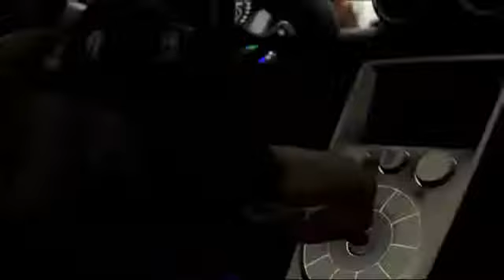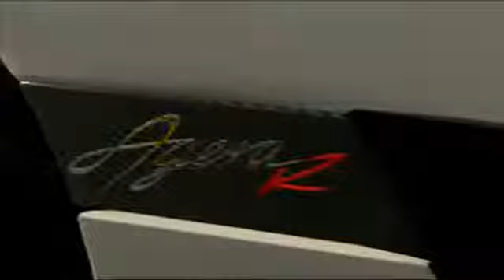Drive Club PS4 - Todops4.com Trailer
Trailer de Driver club juego de conducción para la PS4